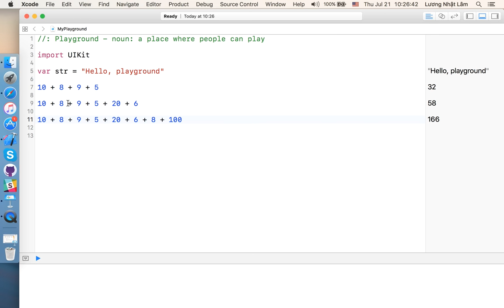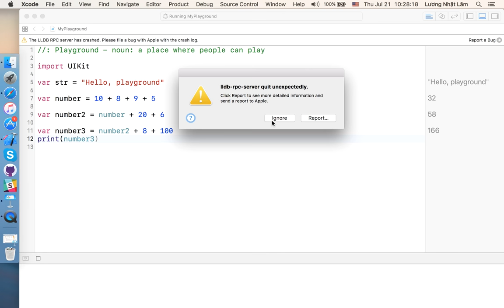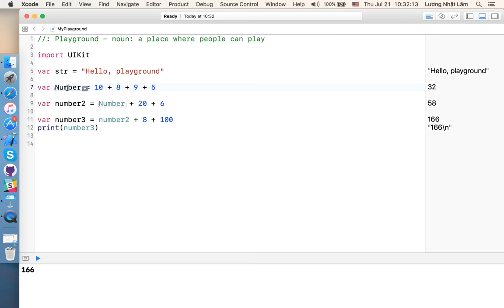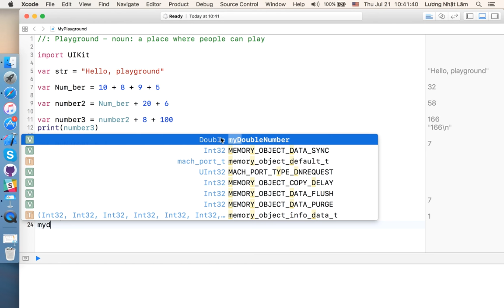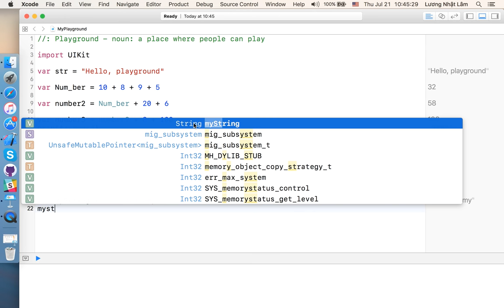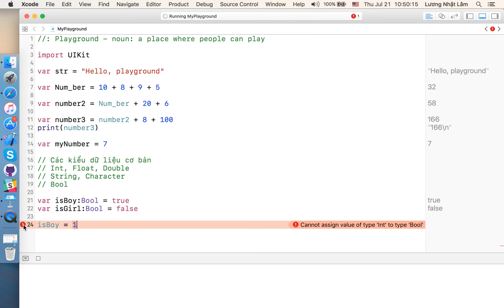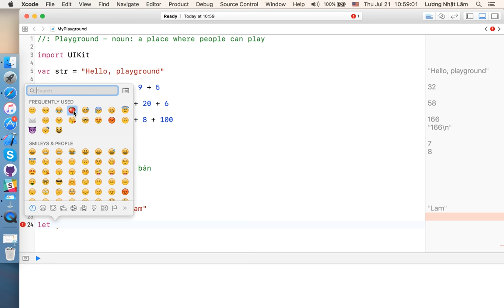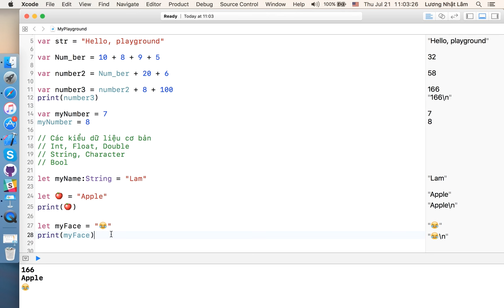Biến và các kiểu dữ liệu trong Swift